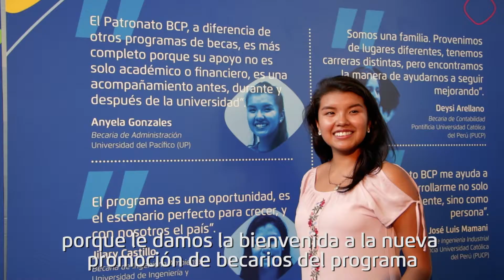Programa Semillero del talento - Bienvenida a los becarios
El programa Semillero de Talentos Patronato BCP, le dio la bienvenida a 65 jóvenes talentosos que tendrán la  oportunidad de convertir sus planes en realidad a través de una educación superior de calidad en las mejores universidades del país.